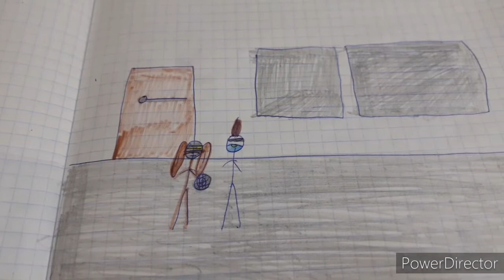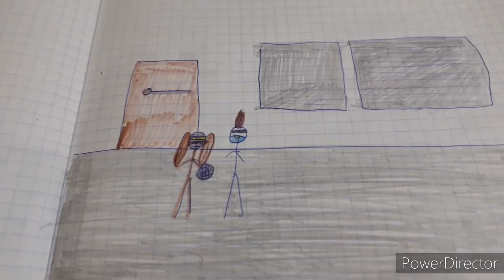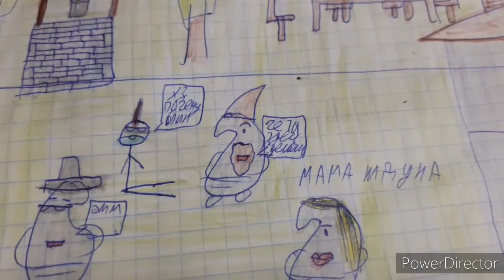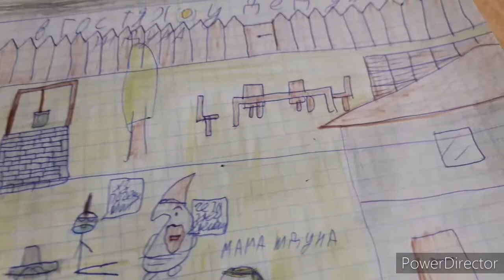Кирилл WF vs Апага (1 серия/Нападение каменщиков)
Я каменщик работаю 3 дня Аааааааа
 без зарплаты Ааааааа
Я голоден !!!
Эй возьмите свой Металлолом 🤣🤣😂😂